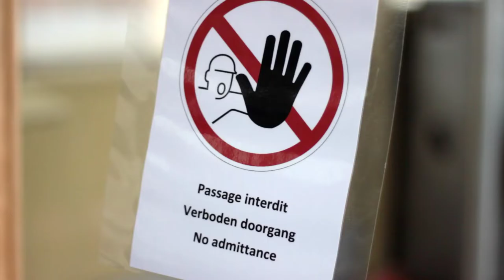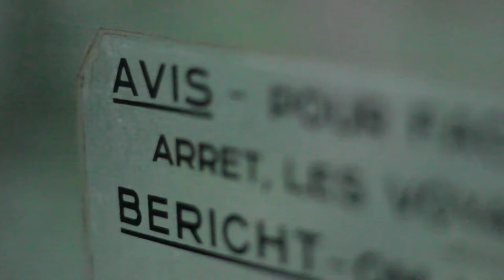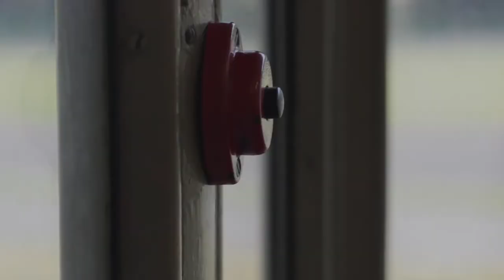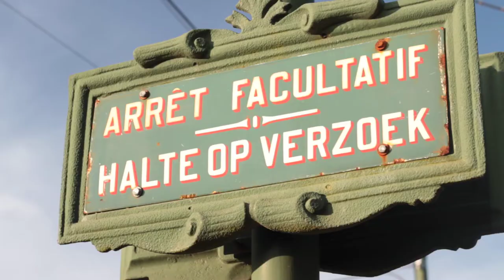Historical Tram Ride - Tram Museum Brussels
Just a trip down the Brussels tram memory lane on a Autumn Saturday afternoon. You can relive the atmosphere of the early 20th century on the Avenue de Tervuren and in the Sonian Forest.

At the Brussels Tram Museum you can find a vast collection of vehicles that have spent their lifetime in the streets of the city, vehicles from a period that spans over a century.